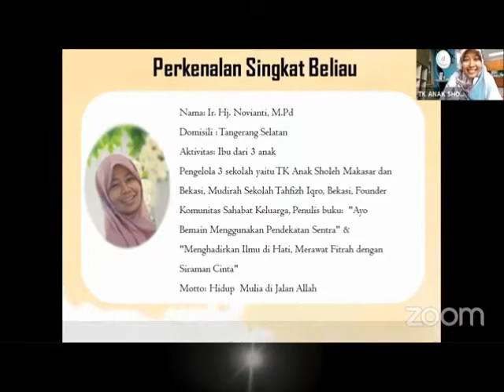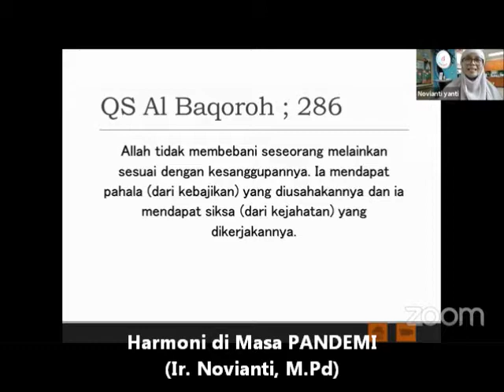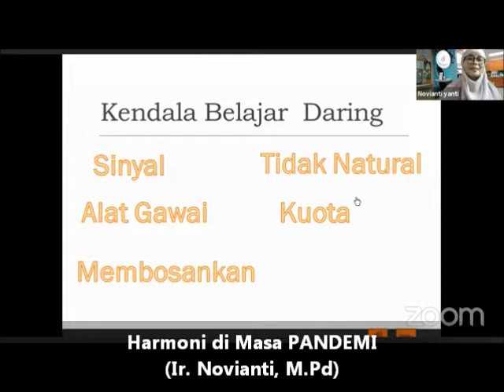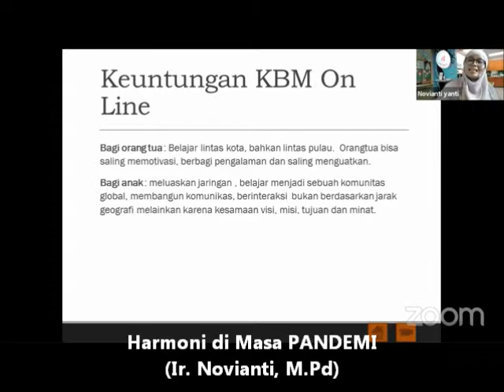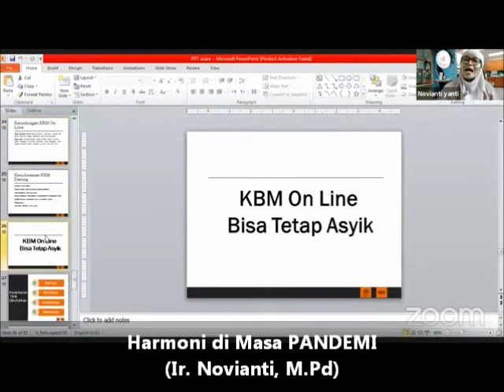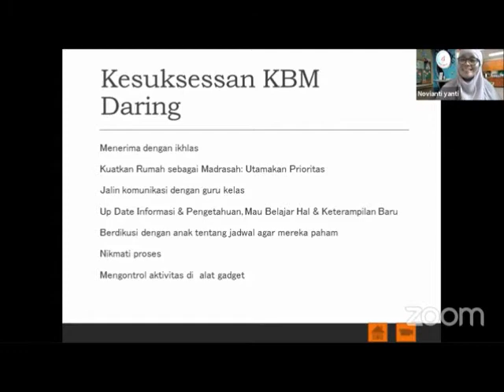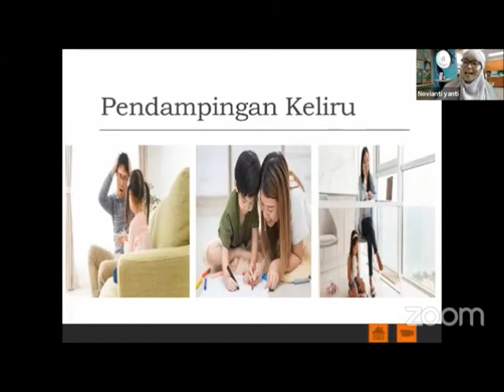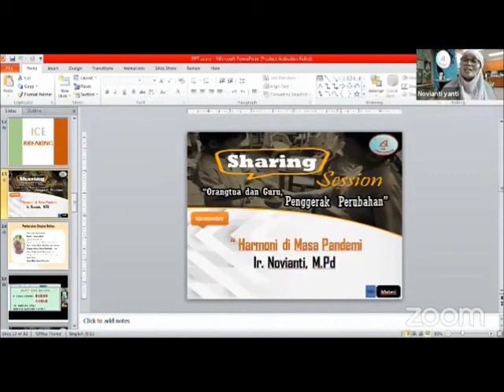Harmoni di Masa PANDEMI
bersama Ir. Novianti, M.Pd